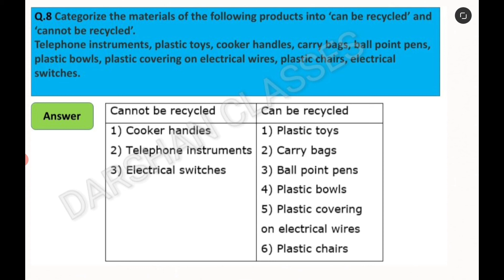Categorize the materials of the following products into can be recycled and cannot be recycled.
Q.8 Categorize the materials of the following products into can be recycled and cannot be recycled.

Synthetic fibres and plastics topic wise video notes :-

Synthetic fibres and plastics ncert solution